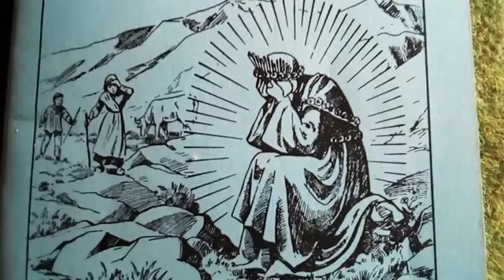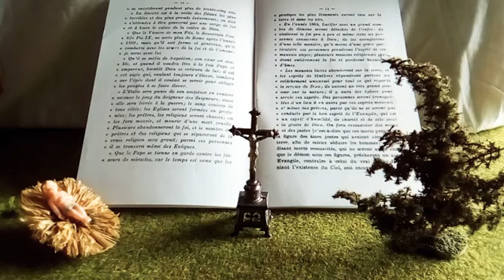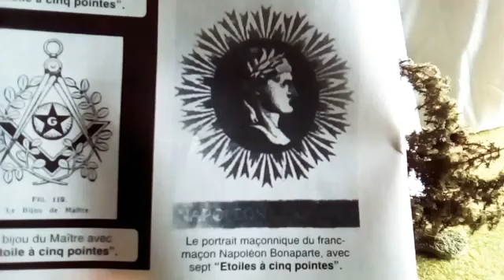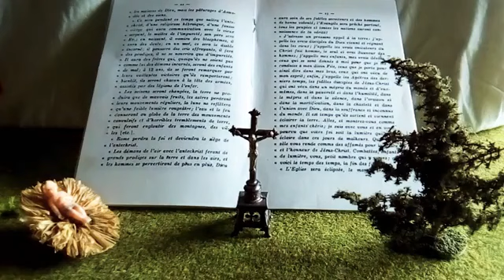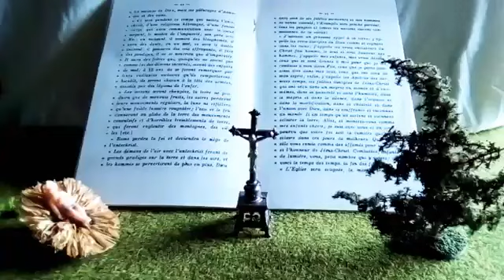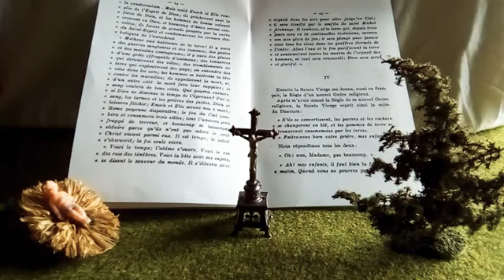À LA SALETTE LA VIERGE PARLE DES NOUVEAUX ROIS 👑 DE L'ÉGLISE, DE SA RESTAURATION VOIR LE DESCRIPTIF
👑 À la Salette la Très Sainte Vierge Marie dit :

⚜️ ''. LES NOUVEAUX ROIS 👑 seront le bras droit de la sainte Église catholique. ''

(Mélanie décrit ici une période totale de restauration de la sainte Église Catholique comme l'a prêché par exemple saint Louis-Marie grignion de Montfort et d'autres saints, la restauration de la Monarchie de droit divin avec des rois.)

''Les justes souffriront beaucoup, leurs prières, leurs pénitences et leurs larmes monteront jusqu'au ciel, et tout le peuple de Dieu demandera pardon et miséricorde et demandera mon aide et mon intercession. Alors Jésus-Christ, par un acte de sa justice et de sa grande miséricorde pour les justes, commandera à ses anges que tous ses ennemis soient mis à mort. Tout à coup les persécuteurs de l'Église de Jésus-Christ et de tous les hommes adonnès au péché périront, et la terre deviendra comme un désert. Alors se fera la paix, la réconciliation de Dieu avec les hommes, Jésus-Christ sera servi adoré est glorifié, la charité fleurira partout. 🌿 LES NOUVEAUX ROIS 👑 seront le bras droit de la Sainte Église, 🌿 qui sera forte, pieuse, pauvre, zélée et imitatrice des vertus de Jésus Christ. L 'Évangile sera prêché partout et les hommes feront de grands progrès dans la foi parce qu'il y aura unité parmi les ouvriers de Jésus-Christ et que les hommes vivront dans la crainte de Dieu.''

⚜️ PDF texte du Secret de la Salette c'est un vieux livre, vous avez un petit curseur en bas de l'image, cliquez sur la page qui vous intéresse, le secret commence à la page 10 👍

⚜️ Grande apostasie prophétisée par le Cardinal Manning et les Pères de l'Église. Éclipse de l'Église. Apostasie de Rome-Antéchrist

⚜️ L'étoile à 5 branches-Pentacle luciférien de Paul 6-croix tordue. drive.google.com

⚜️ RÉSUMÉ ET SYNTHÈSE SUR UNE SEULE VIDÉO, POUR SAVOIR OU EST L'ÉGLISE MONTER DANS L'ARCHE DE NOÉ ET N'OUBLIEZ PAS DE LIRE LE DESCRIPTIF APRÈS

👑 Les seules dates qu'il y a dans le secret de la Salette c'est 1858 point fixe au début, la publication du secret, 1859, où Mélanie cite Pie IX  le pape de son époque, et 1864 point fixe, l'année ou lucifer avec un grand nombre de démon se détache de l'enfer,  pour tout le reste du secret il n'y a plus aucun repère de date, donc nous ignorons la chronologie des évènements.

La divination chronologique, c'est-à-dire prédire donc connaître l'avenir et les événements avec toutes les dates de manière précise c'est quelque chose d'interdit par Dieu, donc la sainte Vierge ne peux pas faire de divination elle nous donne donc un secret qui concerne l'avenir et les événements et elle nous le donne de manière voilée, pour que nous aider à comprendre les événements qui nous arrivent au moment où cela nous arrive, ceci afin de bien garder sa foi catholique.
Le secret est donc comme les différentes pièces d'un puzzle, au fur et à mesure que les événements arrivent nous avons une pièce de plus qui forment le puzzle et à la fin lorsque tout seras réalisé nous aurons une vision complète de l'ensemble.